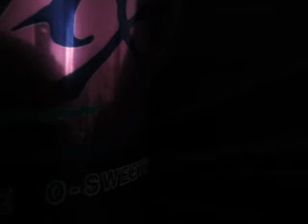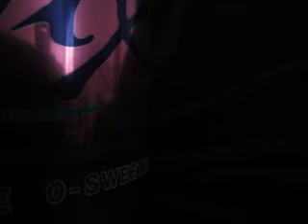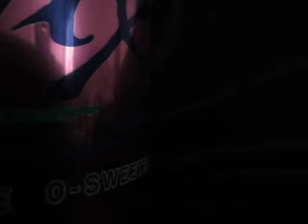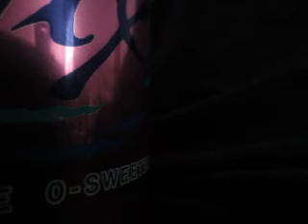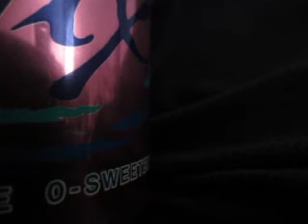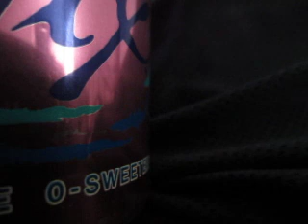MVI 0066 - KFI AM 640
Main article: Dodge Ramcharger
Unencumbered by CAFE (Corporate average fuel economy) restrictions, DaimlerChrysler's Mexican subsidiary developed a three-door wagon version of the Ram, called the Ram Charger as was its predecessor. It first appeared in 1998, but was never available in the United States.[19]

Ram transmissions are labeled such that the first number indicates the number of gears (including overdrive), the second number is the capacity rating, and the last letter is either E for electronic or H for hydraulic.[20]

A500/42RH-RE lower geared light-duty applications found behind the 3.9 L V6. The 42RE + RH are both 4-speed automatic transmissions with identical gear ratios. This transmission came available in 1989 and it is paired with a 10.75-inch diameter torque converter. The RH is an electronic governor system that is rated as a medium-duty transmission. The RE is a mechanical Hydraulic system that is considered for heavy-duty use. Both transmissions are also used in the Dodge Dakota and Jeep Cherokee among other Chrysler models. Gear ratios in both transmissions are 2.74 to 1 for first gear, 1.54 to 1 for second gear, 1.00 to 1 for third gear, and .69 to 1 for fourth gear.[21]
A518/46RH-RE for more heavy-duty applications found behind the 5.2 L and 5.9 L V8 engines. The 46RH and RE are 4-speed automatics that were born from the A518 family. The A727 was replaced by the A518 family in the early 1990s. The 46RH was the first to replace the A727 and was preceded by the 46RE. The improvement with both models included the overdrive being added. The difference in the two transmissions was the RH had a hydraulically controlled governor versus the computer-controlled on the RE.
A618/47RH-RE for heavy-duty use behind the V10 gasoline and Cummins diesel engines. The 47RH was used in the 1994 and 1995 model years, while the 47RE was used from 1996 through 2002. The 47RH was released first and was only used in the Ram 2500 and 3500 series trucks. The transmission was able to produce 450 lb-ft of torque and was able to tow trailers up to 19,000 pounds. This transmission was rated to be the highest capacity in the one-ton series of trucks produced by any manufacturer. The RH was a hydraulically operated 3-speed transmission with a hydraulically controlled overdrive gear. The RH was later replaced by the RE however it was by name only since they are both hydraulically controlled.[20]
NV3500 was offered in 1500 Rams and light-duty 2500 Rams. NV4500 was standard in 2500 and 3500 trucks; the NV4500HD for V10 and diesel models. An NV5600 was offered in 1999 and 2000 Rams and was the only transmission offered behind the High Output diesel in 2001 and 2002.

There were a total of five transfer cases available for the four-wheel-drive Ram. All are part-time and have a low range of 2.72:1. The 1500 featured an NP231 and NP231HD. The NP241 was standard on V8 2500 Rams. The 2500 and 3500 V10 and diesel featured an NP241DLD from 1993 to 1997. In 1997 the NP241DHD became an option for 2500 Rams and was standard on 3500 Rams from 1998 to 2002.

The Dodge Ram features a wide variety of axles. For the front axle of 4x4 Rams, a Dana 44 was used on all 1500 Rams and the early (light-duty) 2500 Rams. However, most of the 2500 and all 3500 Rams use Dana 60 front axles. The 1500 Rams and some early light duty 2500 Rams used a 9.25 Chrysler (Spicer) axle in the rear. A Dana 60 rear axle was used on heavy-duty 2500 V8 Rams. A Dana 70 rear axle was used in 2500 Rams with a V10 or a Diesel/Automatic transmission combination. A Dana 80 rear axle was used on 2500 Rams with a manual transmission and V10/diesel engine combination. Every 3500 Ram was made with a Dana 80. The front-drive axles in these Rams were unique in the fact they did not have locking hubs, but featured a center axle disconnect. The 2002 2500 and 3500 Rams saw the eventual phase-out of the Center axle disconnect, in favor of front axles that were permanently locked in. Dodge continued to include front axles like this for their 2500, 3500, 4500, and 5500 trucks until 2013 models.

A natural-gas-powered engine debuted for 1995, but was not popular and was only used in fleet vehicles on a very limited production run. The Cummins B Series engine was switched from the 12-valve to the 24-valve (ISB) version in the middle of the 1998 model-year Dodge Rams due to emissions regulations. The ISB featured a new computer-controlled electronic injection pump and a 24-valve head design.[22]

Other available features include leather upholstery, voice-activated navigation, a trip computer, an automatic dimming rearview mirror, a power seat, turn-signal indicator mirrors, a power rear cargo door, rear parking sensors, remote keyless entry, a bedliner, and others depending on your trim configuration?!